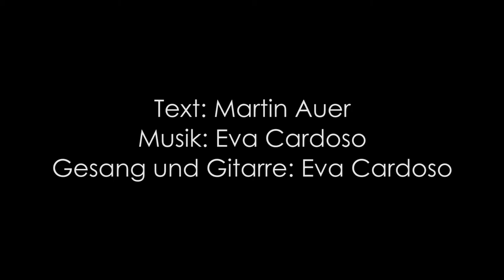Über die Erdn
Über die Erdn muaßt barfuaß gehn.
Ziag d'Schuach aus, die machen di blind!
Dann kannst den Weg mit die Zechn sehn,
des Wasser, den Wind...

Sollst mit die Sohln auf d'Staner steign,
mit der nackerten Haut.
Wird dir die Erdn aa bald zeign,
daß s'dir vertraut.

Gspür des nasse Gras auf die Füaß,
gspür, wia trocken is der Staub.
Gspür, wia dich streichelt des Moos so süaß,
gspür, wia's knistert im Laub.

In'n Bach muaßt einesteign,
durchs Wasser muaßt aufegehn,
untern Wasserfall muaßt di stelln, mit'm Gsicht in die Höh,
mit der Wangen auf d'Erd in die Sunn di legn.

Lieg ganz still, riach die Erdn und gspür,
wia aufsteigt aus ihr a riesige Ruah.
Und dann is die Erdn ganz nah bei dir,
und du waßt, du ghörst zu allem dazua.